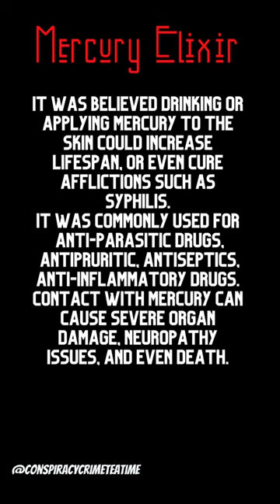Ever heard of corpse medicine? 👀